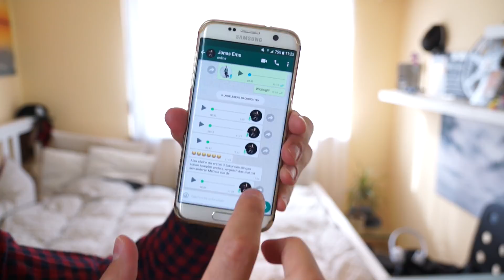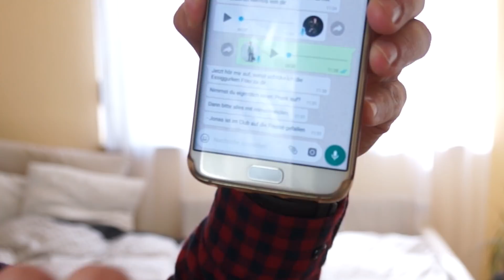Prank an JONAS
❗ Folgst DU mir hier schon?❗

🎶  MUSIK
TheFatRat